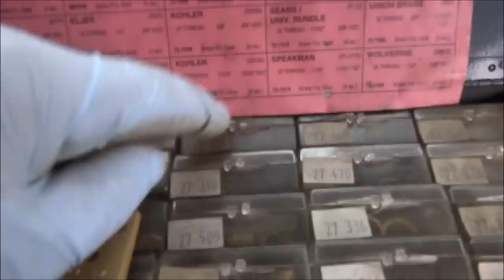plumbing:badly leaking tub/shower faucet fixed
3 handle tub/shower faucet repaired.needed a new seat and washers.this guy was a old farmer wanted me to fix the faucet if i could